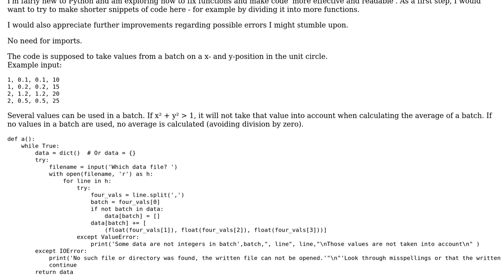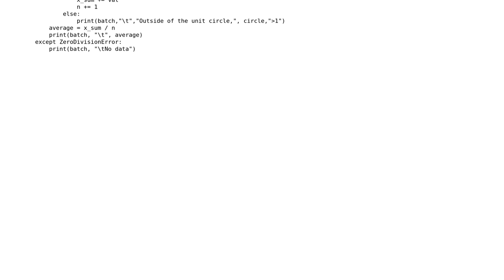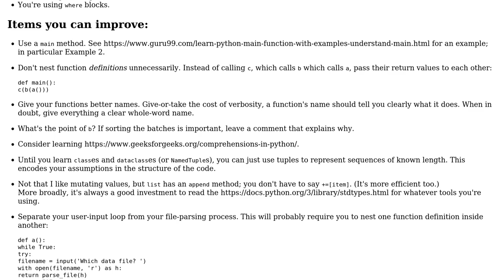Code Review: Find the mean magnitude of values inside unit circle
With thanks & praise to God, and with thanks to the many people who have made this project possible! | Content (except music & images) licensed under CC BY-SA | Music | Images & others | With thanks to user Toby Speight user ShapeOfMatter user Dojje and the Stack Exchange Network Trademarks are property of their respective owners. You are responsible for your own actions.